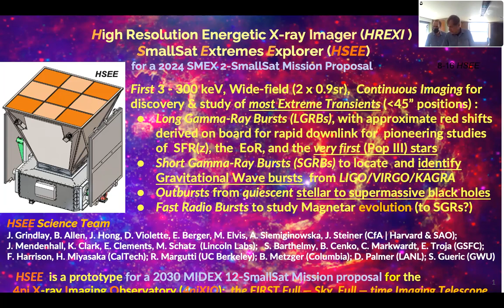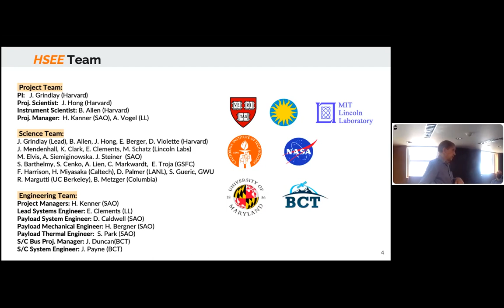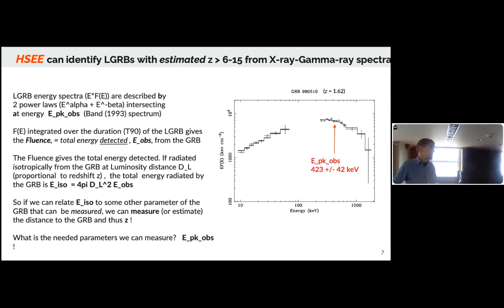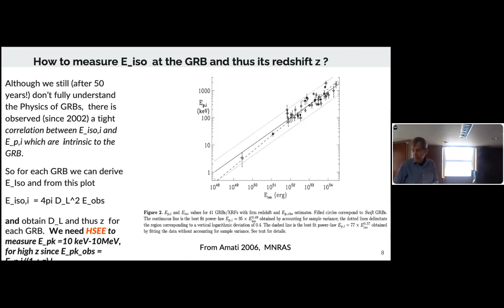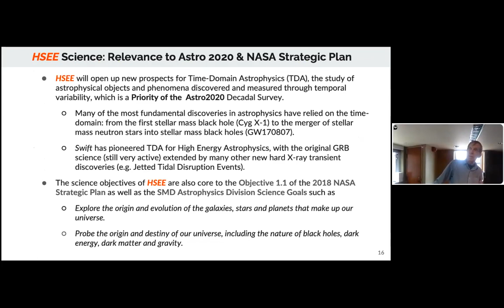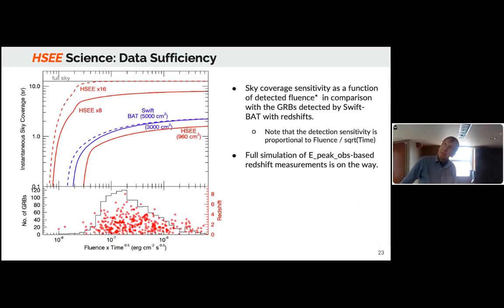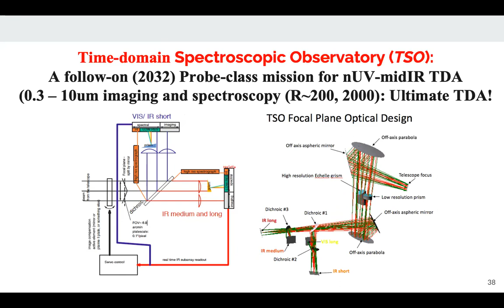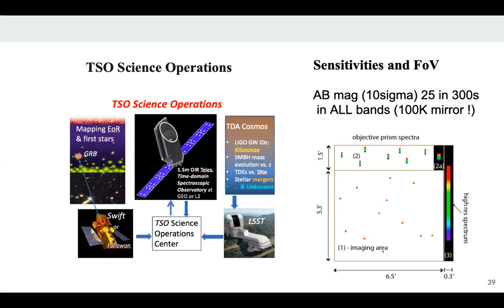High Energy Seminar 04/13/2022: Josh Grindlay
Josh Grindlay talked about 'A HEA Decadal Program for TDA' and introduced 'HSEE'